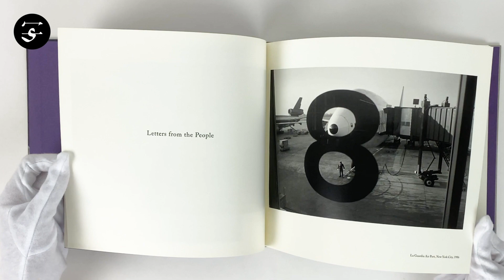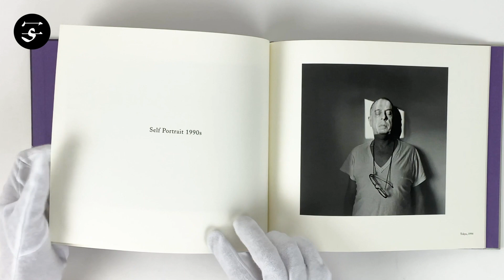Lee FRIEDLANDER "Lee Friedlander 1960s-2000s" / リー・フリードランダー『Lee Friedlander 1960s-2000s』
This volume, published on occasion of an exhibition at Tokyo-based Rat Hole Gallery in 2008, traces Lee Friedlander’s career through eleven of his most well-known series from the 1960s to the 2000s. With excerpts from Friedlander’s series “Self Portrait”, “Little Screen”, “Early Works”, The American Monument”, “Portraits”, “Nudes”, “Letters from the People”, “Self Portrait 1990s”, “Architectural America”, “Stems” and “Landscape”, the book offers its readers a captivating trip through various genres from four decades in the work of one of America’s defining photographers.

Book Size: 213 × 243 mm
Pages: 56 pages
Binding: Hardcover
Publication Year: 2008
Limited Edition: 700